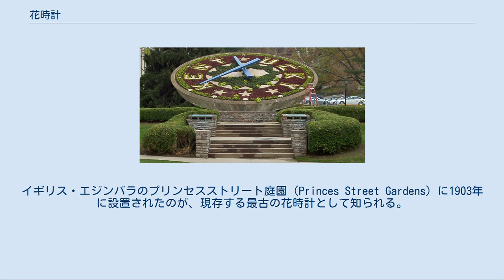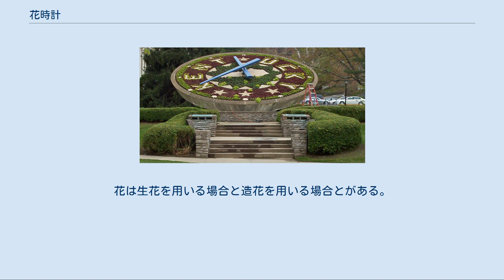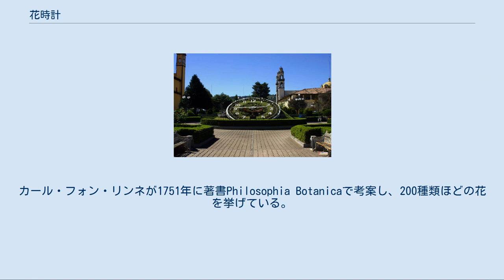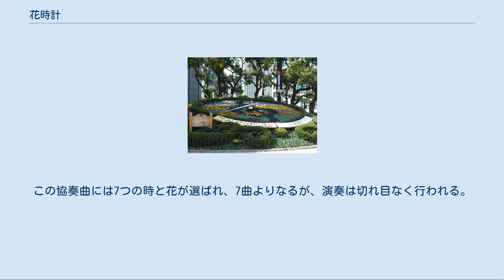花時計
日本初の花時計（神戸市中央区） メキシコ・プエブラ州サカトランの花時計 ニュージーランド・クライストチャーチの花時計 マイケル・ジャクソン旧邸宅ネバーランドの花時計 花時計（はなどけい）は、花壇と時計が一体となったもの。
モニュメントとして設置されることが多い。
 花時計の起源に関する詳細は不明だが、近代のヨーロッパで庭園の装飾のために作られたのが始まりと見られている。
イギリス・エジンバラのプリンセスストリート庭園（Princes Street Gardens）に1903年に設置されたのが、現存する最古の花時計として知られる。
設置時には分針は無く、翌年に設置されたとされる。
 日本では1957年4月26日に神戸市役所の新庁舎建設に合わせ、庁舎の北側に設置されたものが最古の花時計で、現在は日本各地に80以上設置されている。
 花時計は多くの場合、文字盤部分と時計機械室からなる。
文字盤は見やすさや灌水の便を考えて、10度から20度の角度が付けられる場合が多い。
多くの場合、時計の分針と秒針は別個に制御されている。
花壇は文字盤の部分に設置される場合と文字盤の周囲に設置される場合とがある。
花は生花を用いる場合と造花を用いる場合とがある。
生花の花壇を用い、かつ機械室を花壇の下に設置する場合、機械室に防湿・防水機能を持たせる必要がある。
時刻調整は専用の時計（親時計）を使って行われるが、親時計は機械室内や花時計の近辺に設置される。
 花時計の花は人に摘まれたり、鳥獣による食害に遭うことがある。
人による悪戯に対しては防犯装置を設置する、食害に対しては被害に遭いにくい花を多く植えるといった対策が講じられている。
 花の1日における活動の周期（開花・閉花の時間）を利用した花時計も存在する。
カール・フォン・リンネが1751年に著書Philosophia Botanicaで考案し、200種類ほどの花を挙げている。
いわゆるリンネの花時計Horologium Florae （Linnaeus' flower clock）である。
 このような花時計は夜でも時を知る事が出来る可能性があり、条件が良ければ30分以内の誤差で時刻を測れるとされるが、日照時間や気温などの影響を受けるために日時計と比べて精度が劣り、かつ季節ごとに開花時間の異なる花を入手することが困難である。
このため、時計としては普及せず、主に19世紀初頭において庭園装飾や植物園において作られたのみである。
 フランスの作曲家ジャン・フランセはこの考案に感動し、「花時計 L'horloge de Flore 」(1959年)を作曲したと言われる。
この協奏曲には7つの時と花が選ばれ、7曲よりなるが、演奏は切れ目なく行われる。